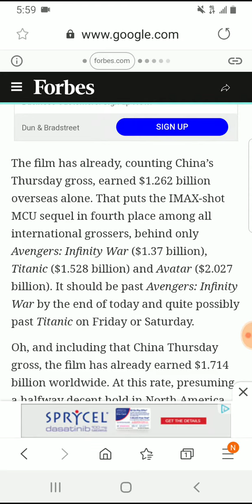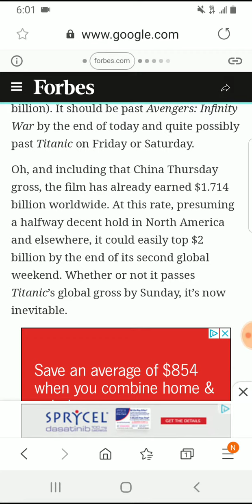Avengers Endgame 1.7Billion Worldwide